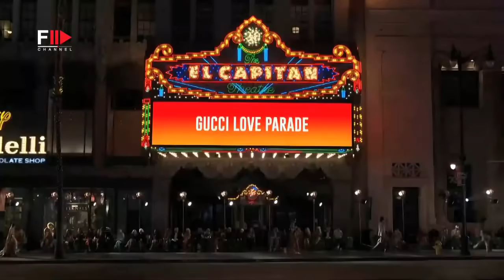GUCCI Love Parade Spring 2022 Hollywood - Fashion Channel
On the Hollywood Walk of Fame in Los Angeles, Alessandro Michele presents the new Gucci collection.

Maculay Culkin and Jared Leto also walked the runway, and special guests included Gwyneth Paltrow, Måneskin, Lizzo and Miley Cyrus, Dakota Johnson and Billie Eilish.

There couldn't have been a better location to present Gucci's spring 2022 Love Parade collection, all inspired by Hollywood: a bold, glittery mash-up of shiny outfits, oversized furs, boudoir-inspired slip dresses, western hats and tiaras.

And let's not forget the beauty looks, which are obviously consistent with everything else.